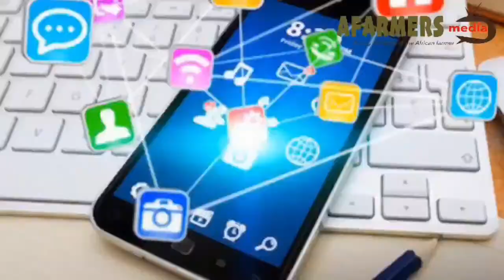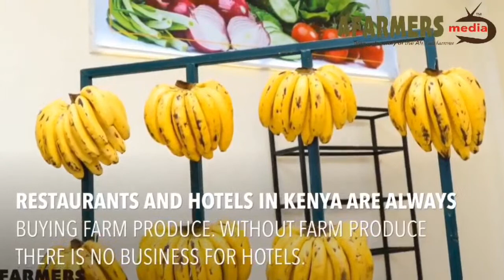BIOLOGICAL PEST CONTROL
Using Beneficial Insects For Pest Control